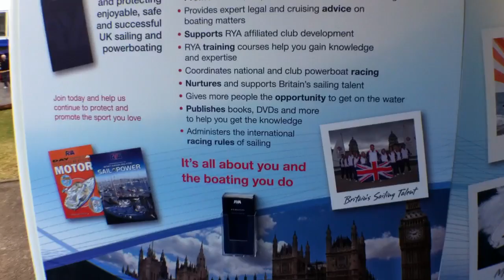PSPSBS RYA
PSP Southampton Boat Show